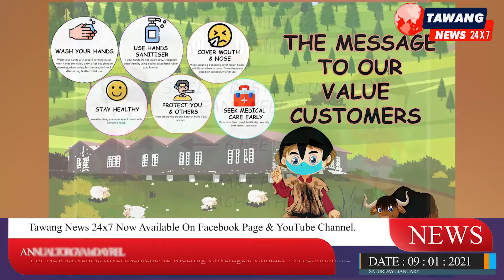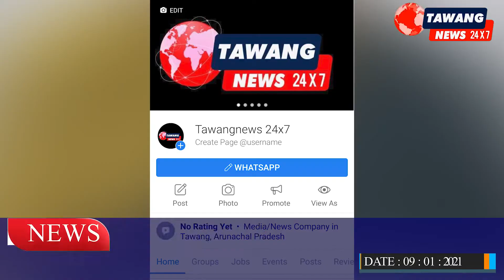IN MONPA Exclusive News on Torgya Ritual puja. SBM in Mogto MMT, Dirang unit held a meeting.